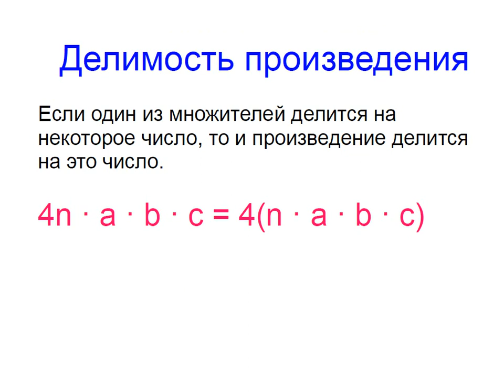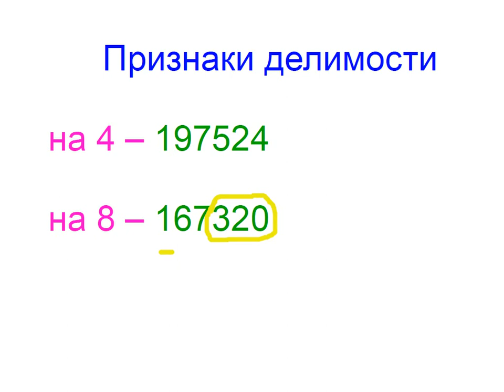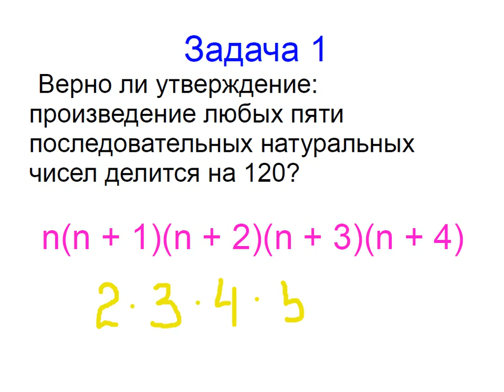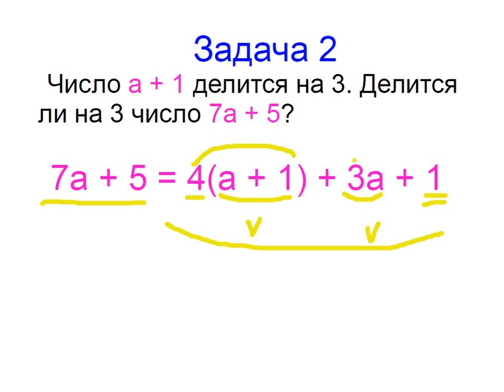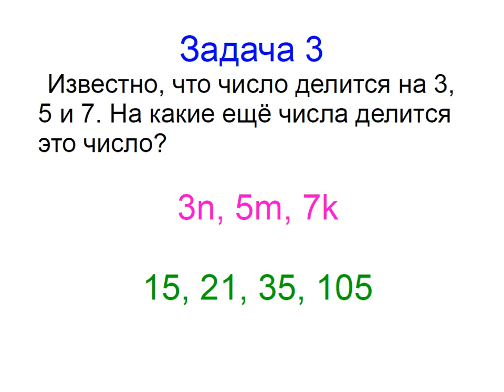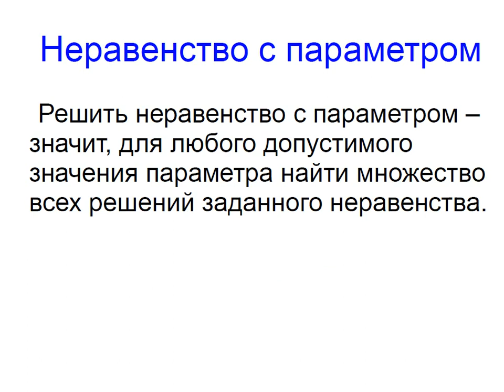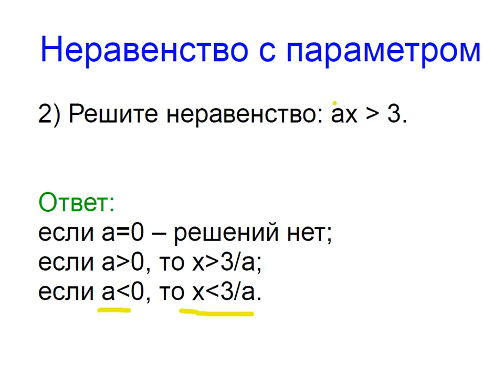Меташкола. Математика 7 класс 14 серия. Делимость, признаки делимости, неравенство с параметром.